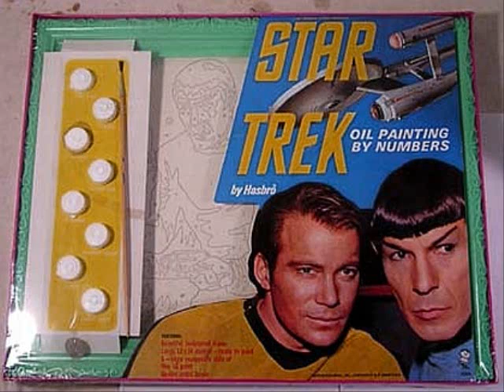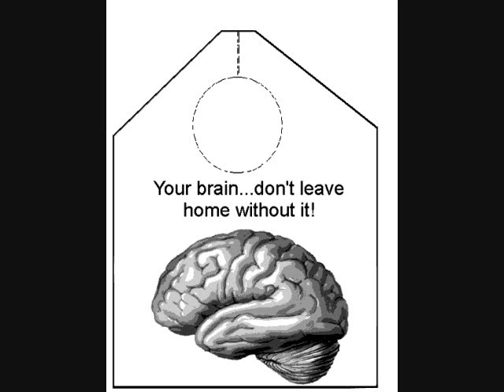Buff's Battleship Movie Review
Buff Larkin(from the Big Bang Podcast, heard FREE on iTunes, reviews BATTLESHIP The Movie! WARNING, potential SPOILERS!